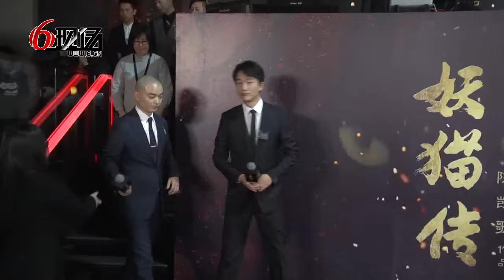【3年前】《妖貓傳》定檔明年賀歲 黃軒片場愛做保健操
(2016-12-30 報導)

12月29日，陳凱歌新作《妖貓傳》殺青派對在京舉行，十大主演黃軒、染谷將太、張雨綺、秦昊、劉浩然、歐豪、張魯一、張榕容、田雨、辛柏青都到場了。